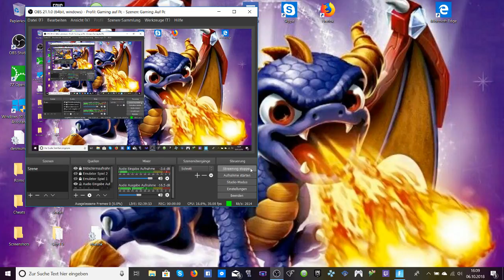Fortnite Live 🔴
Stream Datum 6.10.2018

Infos
Heute ist es wieder soweit das ich einen Live stream von Fortnite mache und dieses mal ist Janis auch mit dabei.